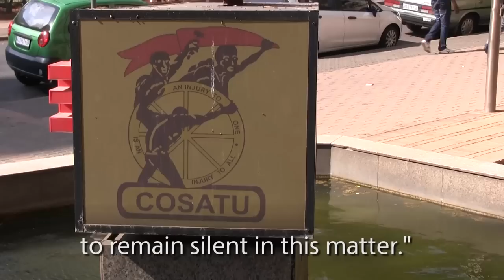Cosatu can't afford to be silent – FeesMustFall students rally support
Cosatu general secretary Bheki Ntshalintshali and the South African Communist Party’s Solly Mapaila on Friday accepted a memorandum of demands from hundreds of students backing the FeesMustFall call.